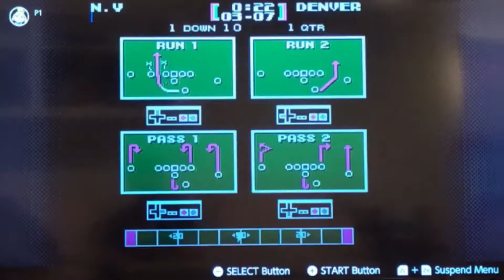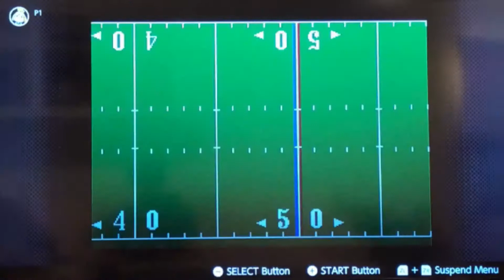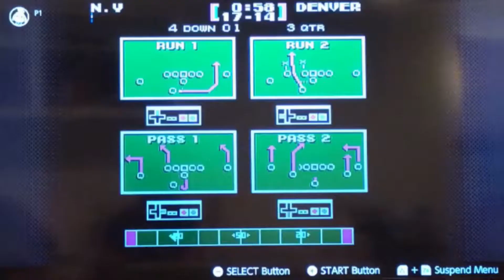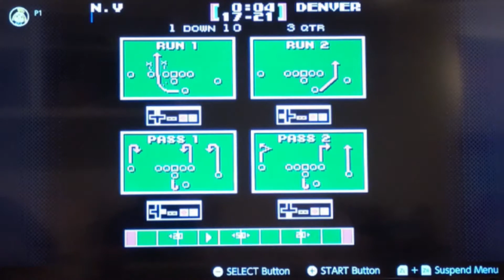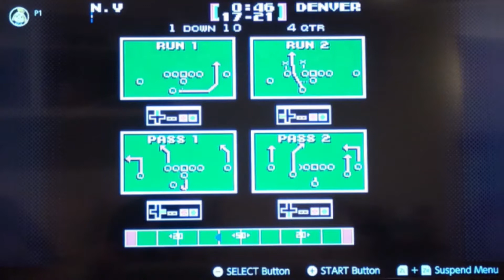Tecmo Bowl (3) ~ NSO episode 4 - Giants Vs. Broncos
We're 1-1. Time to bring home the trophy!